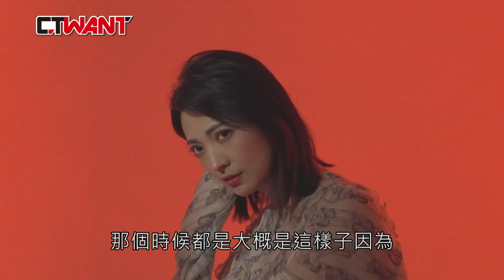CTWANT 時周大紅人 / 是懂不懂啊 阿喜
阿喜自己都說了：「綜觀我整個人，出生到行為都讓人不理解。」人格測驗測出來的結果是超內向的人，但看到她都是開開心心的樣子居多，連藝名都有個「喜」字，自己心裡知道，那些嘻嘻哈哈跟大嗓門，都只是保護色，希望聚會不要冷場、想讓大家開心，搞得自己回到家累得半死，還會自我檢討「有需要這樣子嗎？」一個不喜歡成為目光焦點的人，偏偏工作就是要當個焦點，人生好難懂啊。